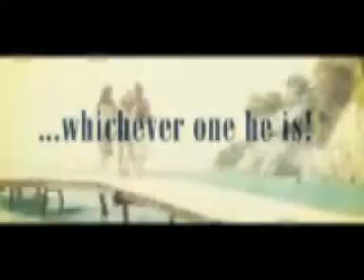ETC! 12/09/08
O ETC! é o programa de cultura e variedades da TV UERJ que te deixa por dentro das melhores dicas de lazer do final de semana.